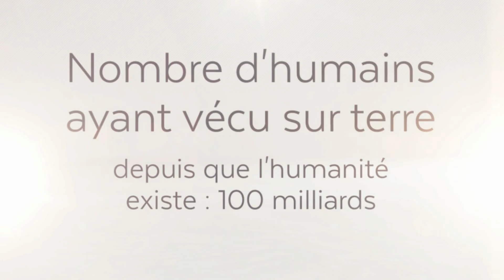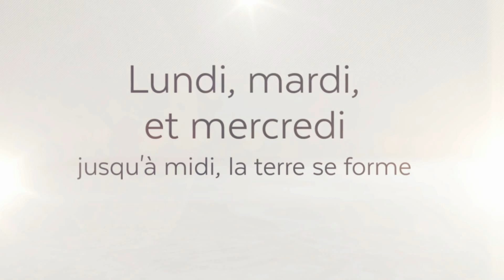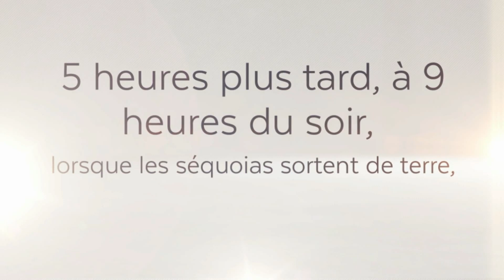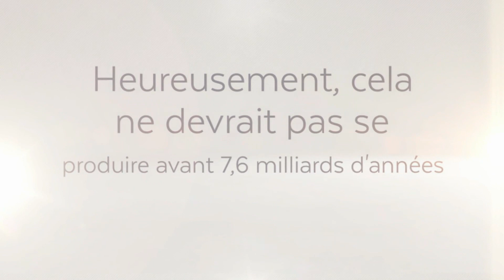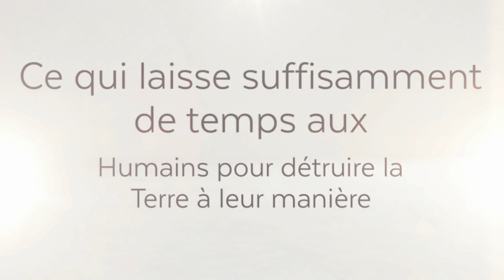Une brève histoire de l'évolution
Une étude récente vient de confirmer que le soleil finira par engloutir la Terre et la rendre inhabitable. Heureusement, cela ne devrait pas se produire avant 7,6 milliards d'années, ce qui laisse suffisamment de temps aux Humains pour détruire la Terre à leur manière. Ou peut-être devenir des êtres d'énergie pure qui vont errer en quête de l'illumination... Bref, nous verrons bien.